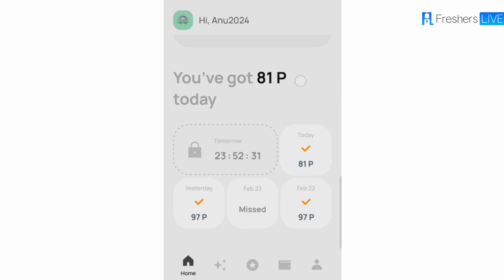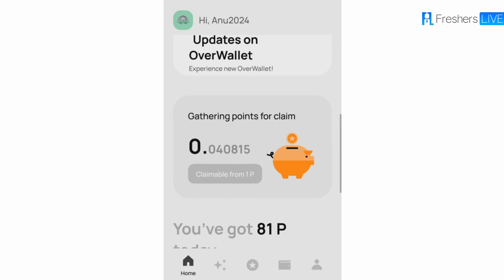What do we call an exchange that trades NFTs?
What do we call an exchange that trades NFTs? Overwallet Quiz Answer Today Feb 25 2024